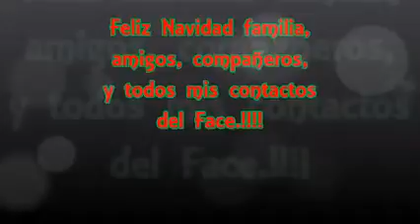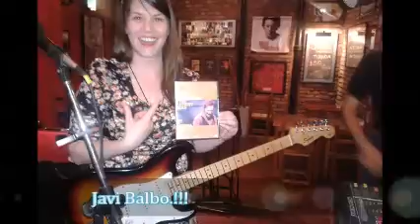Feliz Navidad, Familia, Amigos y Compañeros.!!!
Fotos del álbum de selfies, gracias a todos por participar de este clip y por todo el año compartido. Les deseo muchas felicidades en estas fiestas, a pasarla bien con alegría y siempre con una sonrisa, brindo por todos ustedes, un abrazo brucero, Javier Fernandez, 24/12/15. " Feliz Navidad "